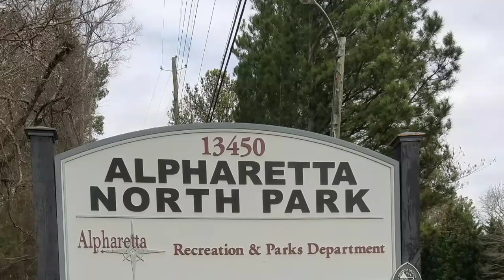North Park, Alpharetta, GA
North Park is located at 13450 Cogburn Road, Alpharetta, Georgia.  There are lighted tennis courts, 8 softball/football fields, walking trails, meeting rooms, 2 playgrounds and 3 picnic pavilions.   It has an adult activity center where you can participate in ceramics, pickleball, art classes, fitness and more.

Remember No One Sells a Home Like a Mom!